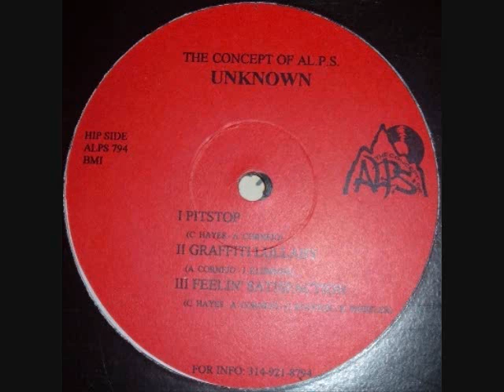Alps Cru - The Wait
Artist: Alps Cru
Album: Unkown EP
Year: 1994